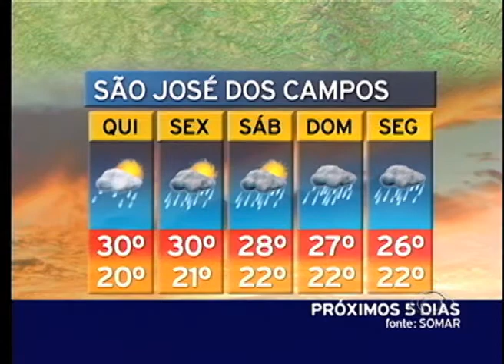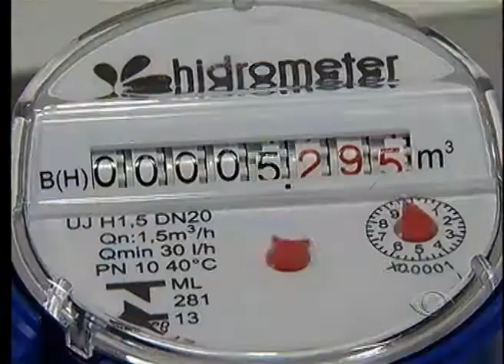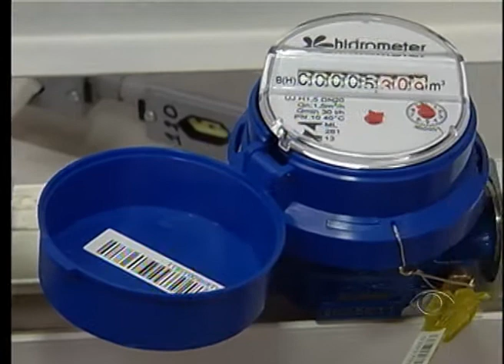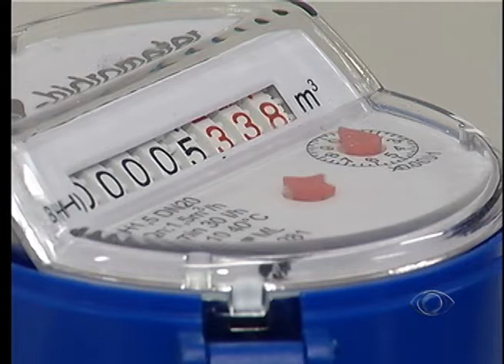BAND CIDADE 2ª EDIÇÃO 04 03 2015 PARTE 2